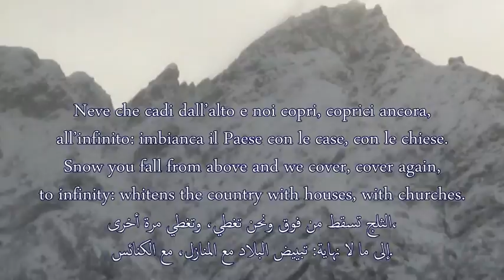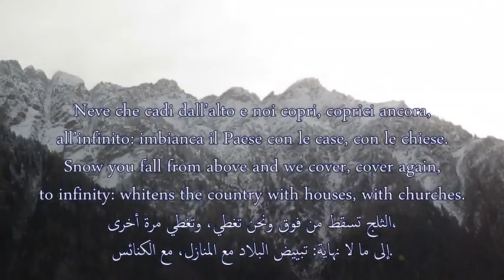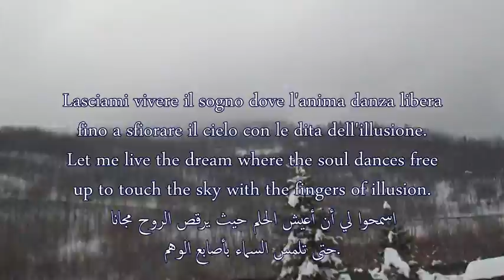Neve-Snow.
Flavio e Tosca.
In the evening it gets dark without having stopped the
time on precarious awareness
to escape the look of a mirror.
Let me live the dream where the soul dances free
up to touch the sky with the fingers of illusion.
All around is peace; closed in deep oblivion,
indifferent the world is silent.
No flower is born is winter, it is winter.
Snow falls from the depths of the gloomy skies
sleepy, all things cloaked like ghosts.
Snow you fall from above and we cover, cover again,
to infinity: whitens the country with houses, with churches.
Unceasingly, from every stop it's a road exit,
in which we still struggle to return.
Pure and cold snow at the same time,
detached and innocent (though potentially deadly).